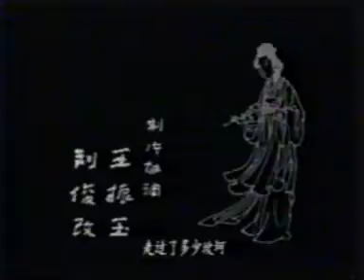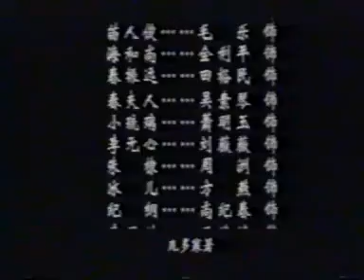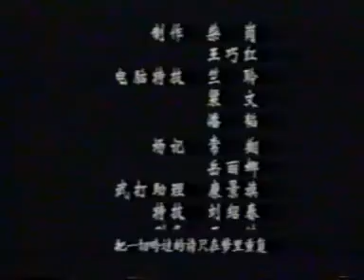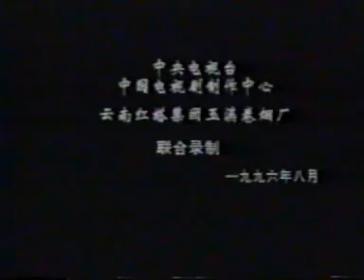饮马流花河22